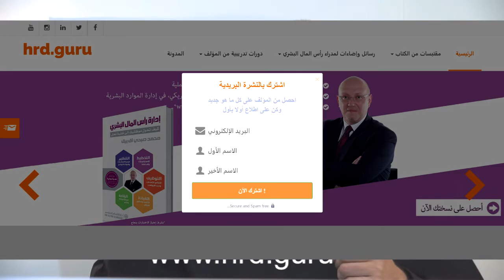أسئلة المقابلات الوظيفية: السؤال الأول: ماهي أكثر ثلاث نقاط قوة بالنسبة لك؟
السؤال الأول: ماهي أكثر ثلاث نقاط قوة بالنسبة لك؟
What are your three greatest strengths?

ماهي أكثر ثلاثة نقاط قوة بالنسبة لك؟
شرح السؤال:
      هذا واحد من أكثر الأسئلة المتكررة في مقابلات العمل. لا يهتم مسؤولو التوظيف عادةً بقصص محددة، إلا إذا طُلبت بشكل خاص؛ بدلاً من ذلك فإن مسؤول التوظيف يبحث عن اكتشاف كلاً من مراكز قوتك "الحقيقية" وأيضاً ما تعتقد أنها نقاط"قوتك" الحقيقية. إجابتك على هذا السؤال من الممكن أن تذكر بشكل واضح جداً مراكز القوة ذاتها التي يدّعي كل متقدم للوظيفة وجودها لديه ؛ تماماً كالاهتمام بالتفاصيل والقدرة على العمل مع الناس و الخبرة الفنية العالية، الدقة، الموثوقية، إلخ. "وظيفتك" تكمن في تجسيد معلوماتك في طريقة تجعل "إجابتك" على السؤال هي الأبرز بين الجميع.
على سبيل المثال، يمكن أن يكون الجواب:
      أكثر ما يُلفت نظر زملائي في العمل هو حبي لمهنتي وافتخار بها وإتقاني القوي لها.
وكذلك مهاراتي في التواصل مع من حولي، حيث يصفني المتعاملون بأنني مستمع جيد وقادر على توصيل المعلومات بدقة ولطف وهدوء، وأنني كنت حسًن الخلق مع كل من تعامل معي.
واسمحوا لي أضيف نقطة قوة مدحني بها كل من عمل معي، وهي شغفي بتنظيم مكان العمل ومهامه وأوقاته، وكذلك تلهفي لانجاز المهام على أكمل وجه ومتابعتها حتى النهاية.
إن شاء الله ستجدون أنني واحد من أكثر الأشخاص الذين تستطيعون الإعتماد عليهم، حيث يمكنكم الاعتماد عليّ في السراء والضراء وأقوات الشدة لدعم استمرارية العمل وانتاجيته ومساعدة زملائي في العمل.

المرجع بالإنجليزي:
Job Interview Patterns: 100 Behavioral Interview Questions and Answers, Second Edition
Written by: Aleksey Sinyagin
Narrated by: Todd Gaddy